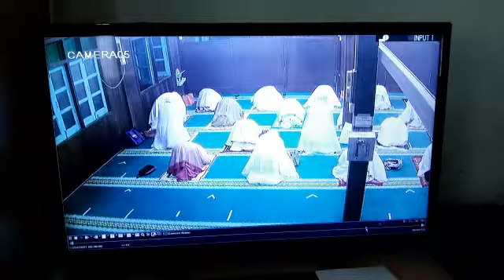KEJADIAN KES CURI DI SURAU JEMAAH WANITA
Apa nak jadi dengan dunia kita...dalam rumah Allah pun masih melakukan kejahatan.